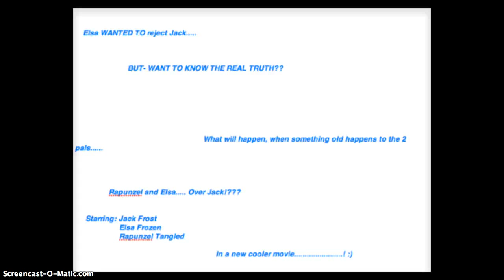Trailer ~ True Love -JACK X ELSA- EP 1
Jack X Elsa movie... (Episode 1) Coming soon...!

WAS BORED